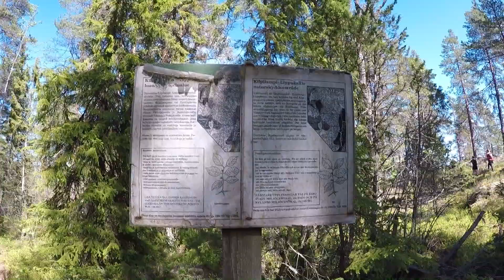Nuuksio White lane - Finland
Nuuksio white lane circle, well marked route around Nuuksio national park in Finland. Walking, scrambling running. Took 26 hours for FKT.